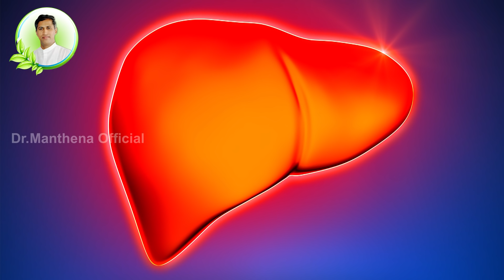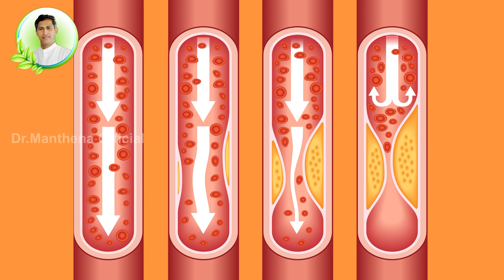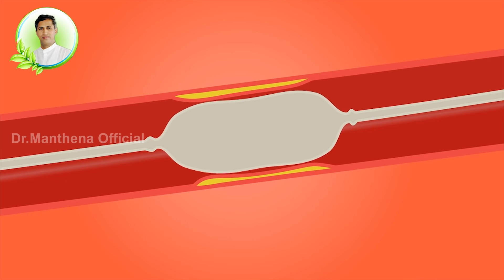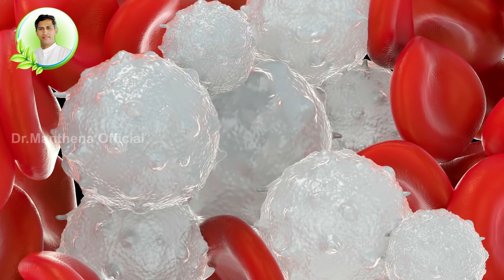Weight Loss Juice | Reduces Bad Cholesterol | Controls BP | Fatty Liver | Dr. Manthena's Health Tips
బరువు ఎక్కువగా ఉన్నవారు కొవ్వు కరిగించుకోవాలి అనుకునేవారు ఈ జ్యూస్ త్రాగితే ఆ రెండు ఫలితాలు త్వరగా లభిస్తాయి ఈ జ్యూస్ త్రాగడం వల్ల కలిగే మరిన్ని ఉపయోగాలు ఏంటో ఈ వీడియో చూసి తెలుసుకోండి.